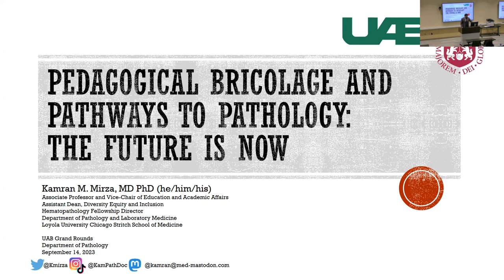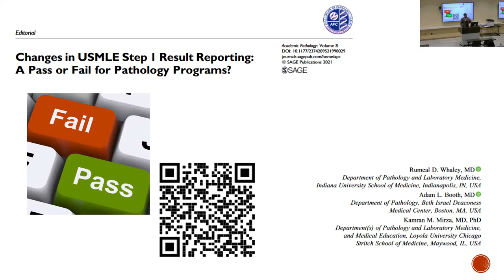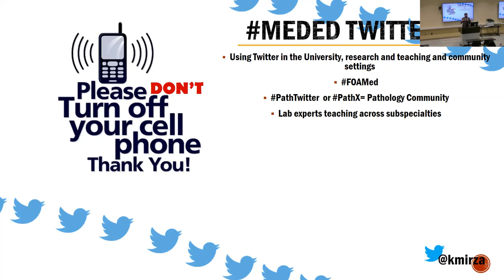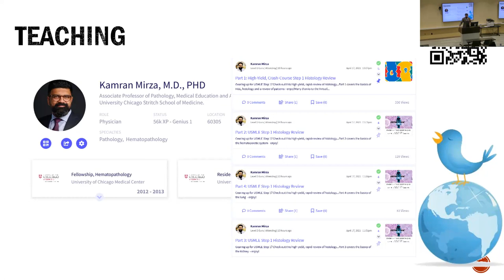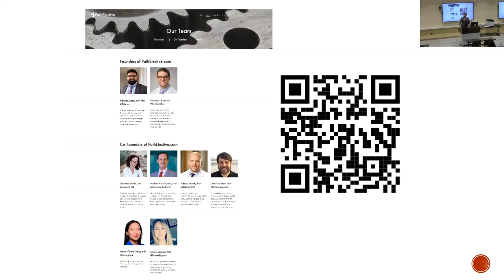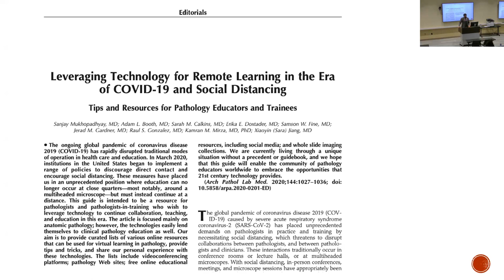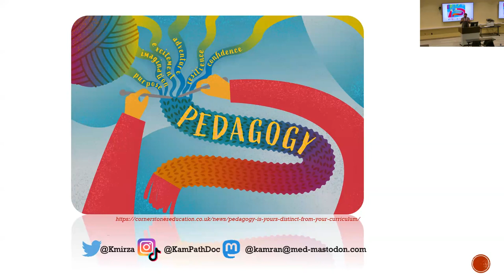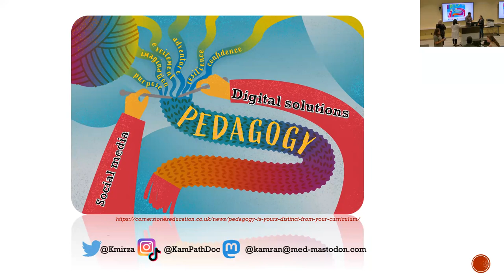"Pedagogical Bricolage and Pathways to Pathology: The Future is Now"-Kamran Mirza, MD, Assoc. Prof.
UAB Pathology Grand Rounds, Fall 2023
Dr. Kamran Mirza, Associate Professor & Vice Chair of Education, Department of Pathology & Laboratory Medicine
Loyola University || Pathology & Laboratory Medicine